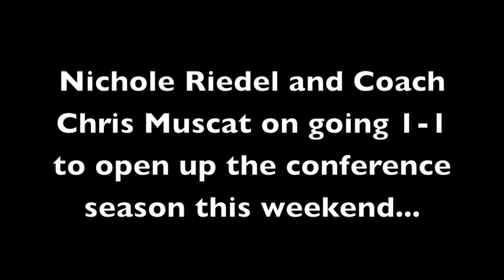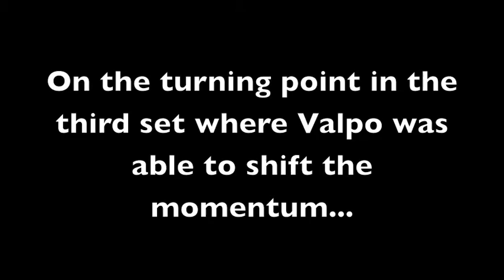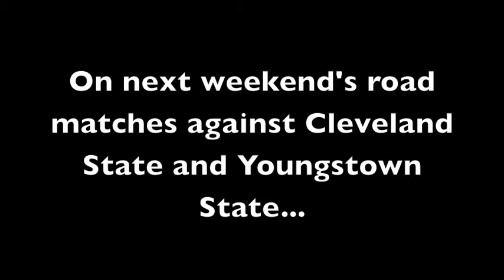Loyola WVB vs. Valparaiso: Post Game Comments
Comments following Loyola's 3-1 defeat to Valparaiso.